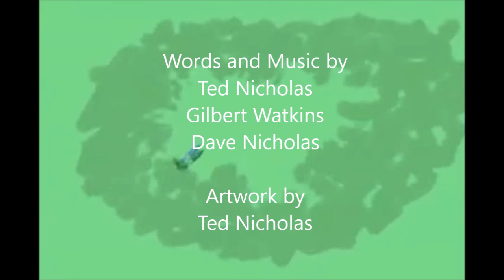Free To Dream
An original song by Ted, Gib, and myself.  It has been a blast collaborating with my brother on this one, and with Gib as always.

Credits:
Ted Nicholas: original lyrics, original artwork
Gilbert Watkins: drums, percussion, sound mixing and mastering
Dave Nicholas: original music, vocals, musical instruments, audio engineer and remix

All of us did plenty of lyric and music modifications, this was a team effort.

Here are the lyrics to follow along with, if you'd like:

VERSE1:
Can we learn to see, what it means to be free?
When life is more than we can give, our needs tell us how to live.
When all the world seems broken, lost the words we'd spoken.
Who's there to hear our final plea?

VERSE2:
Can I learn how to live, with the deepest love I give.
If my love of life fades away, will I be the same ... love again some day?
When my heart’s turned inside-out, I can hardly talk about
Who'll be left for me to forgive?

CHORUS1:
Am I still ... free to dream?  No matter how it may seem.
When I see the road ahead, outside my window screen
am I ... free to dream?

BRIDGE:
Where an angel tread and a devil fed, their quiet steps create no sound.
In hearts desire we skirt the fire, and best of thoughts return to ground.
We shall overcome it's said, and rise above the feelings shed.
Holding on to life it seems… never share our inner dreams.

VERSE3:
If we cared to be strong, then our dreams will come along.
The passing moments, a song that never stops, descending on our heads like falling drops.
When time goes by so fast, and we try to make it last.
Will we listen to the song?

CHORUS2:
Yet, I am ... free to dream.  No matter how it may seem.
When we see the road ahead, from every hill and stream
we are ... free to dream.